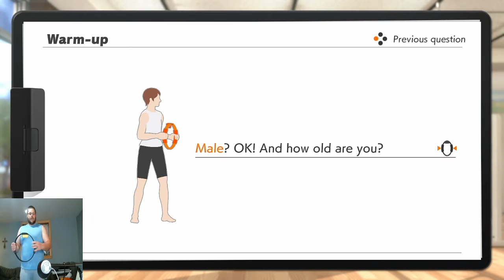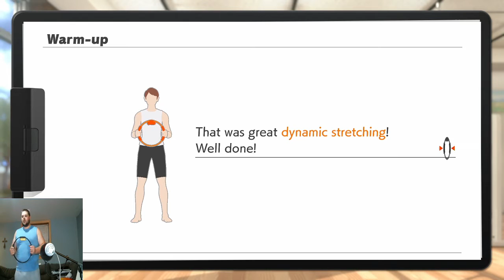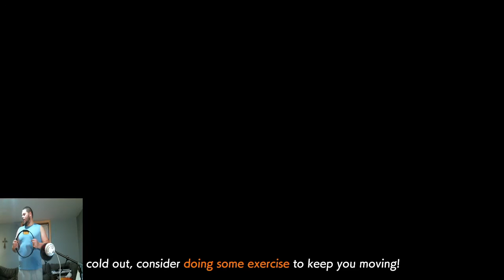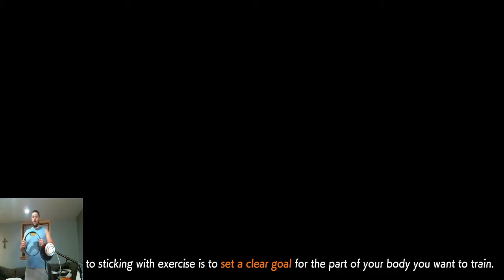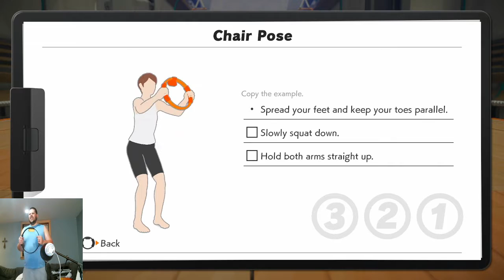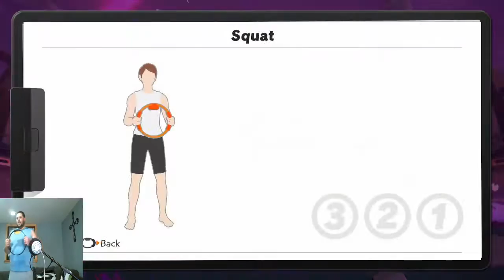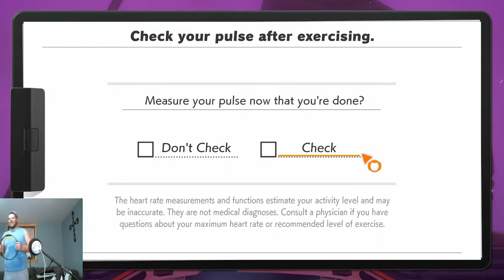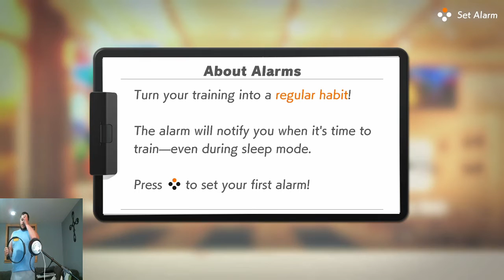Ken Gets Swole Before A Dungeon Crawl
Gameorfail apologizes for the late video, this was streamed in December but its finally going up! Watch Ken work out in Ring Fit Adventure before the epic dungeon crawls of Ehrgeiz Adventure mode! Sorry For the terrible quality of Ehrgeiz, but again this was streamed in december on twitch